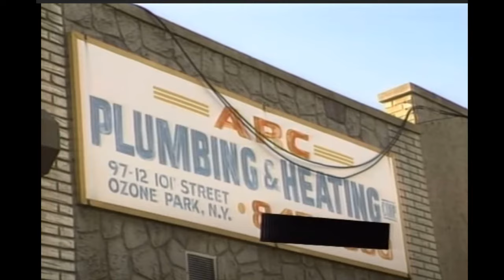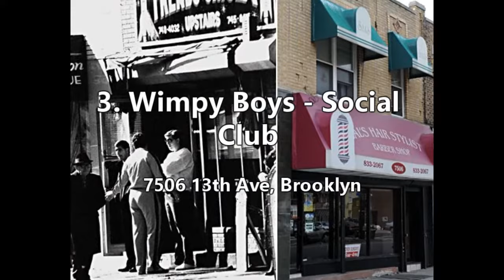1980s Gambino Mob Clubs/Fronts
LOCATIONS (former)

- Bergin Hunt & Fish Club: 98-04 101st Avenue, Ozone Park

- Wimpy Boys Club: 7506 13th Ave, Brooklyn

- Arc Plumbing & Heating: 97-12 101st St, Jamaica

- The Veteran & Friends Club: 468 86th Street, Bensonhurst, Brooklyn

- The Ravenite club: 247 Mulberry Street, Little Italy

- Tali's Bar 6205 18th Ave. Bensonhurst, Brooklyn

-The Gemini Lounge: 4021 Flatlands Ave, Brooklyn